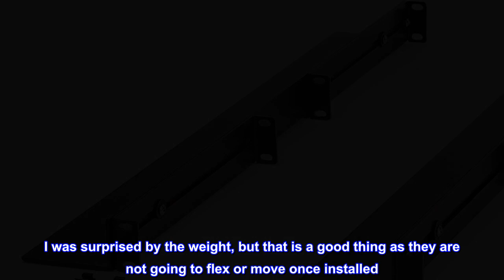Great product - StarTech.com 1U 19 inch Server Rack Rails - 24-36 inch Adjustable Depth - Universal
Great product -  StarTech.com 1U 19 inch Server Rack Rails - 24-36 inch Adjustable Depth - Universal 4 Post Rack

UNIVERSAL SERVER RACK RAILS: Installs in 4-post EIA/ECA-310 rack to mount any 19" device like server or UPS; Ideal replacement for lost rails on HPE ProLiant/Dell PowerEdge/Lenovo ThinkSystem/APC UPS
HASSLE-FREE INSTALLATION: 1U network rack rail kit with a 24-36in adjustable depth and mounting hardware included, these rails are easy to install; Your device securely rests on the rails
DURABLE: Constructed from cold rolled steel for strength and featuring a matte black finish for aesthetic, these rails support a generous weight capacity of 200 lbs., to easily mount any 19" device
SPECS: Universal 19 inch EIA/ECA-310 complaint design | Adjustable depth: 24-36in | Weight capacity: 200 lbs (90 kg) | 8 x M6 cage nuts and screws included
Adhering to the EIA/ECA-310 standard for 19 inch server rack equipment and accessories, these mounting rails are compatible with most 19 inch server racks.

The depth is adjustable for a variety of rack sizes and configurations up to a maximum depth of 36 inches.
More solid than I expected!
I was surprised by the weight, but that is a good thing as they are not going to flex or move once installed. Nevertheless they were easy enough to install by myself as well. If you can't get the proper sliding rails for your gear, this is a good next-best option.